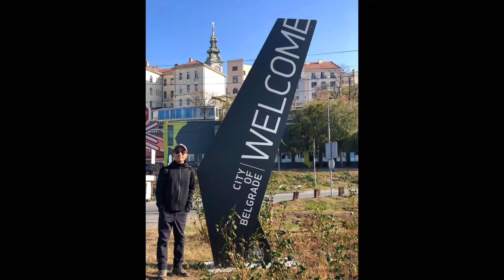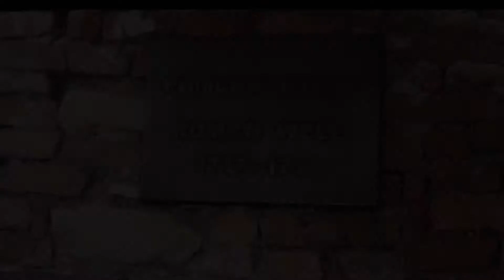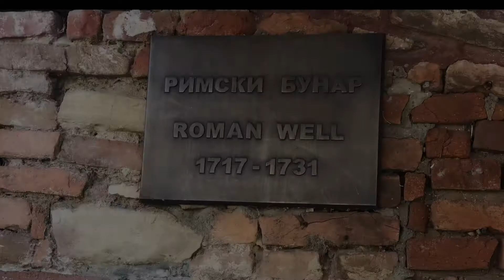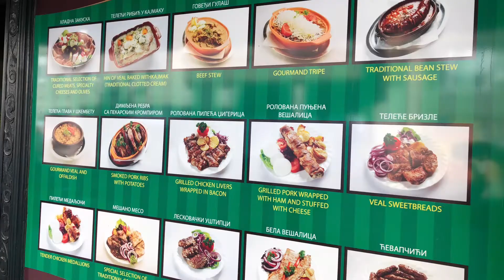Belgrade, Serbia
Belgrade